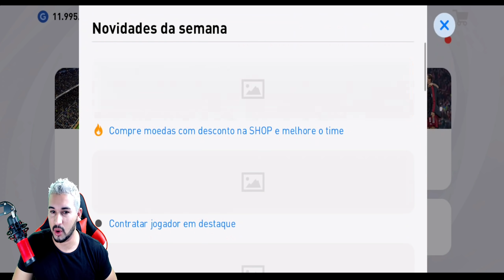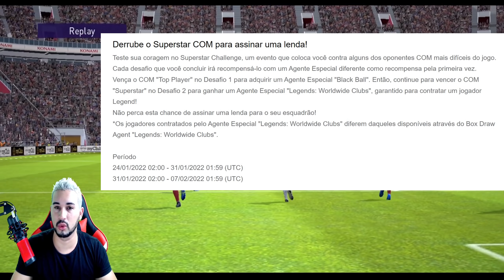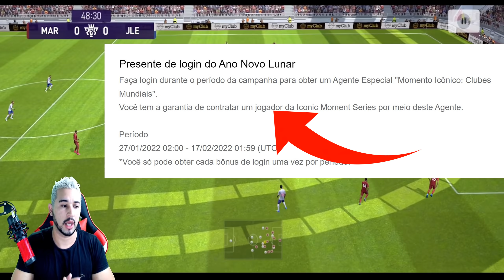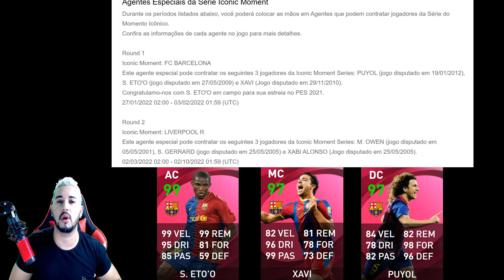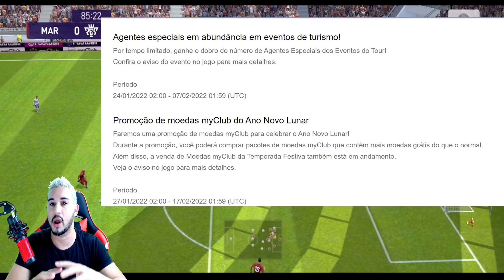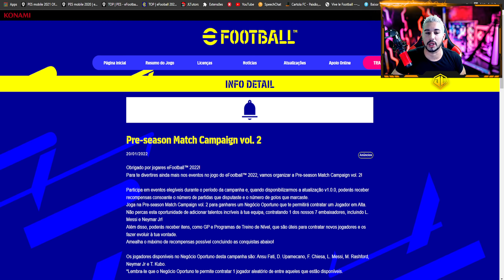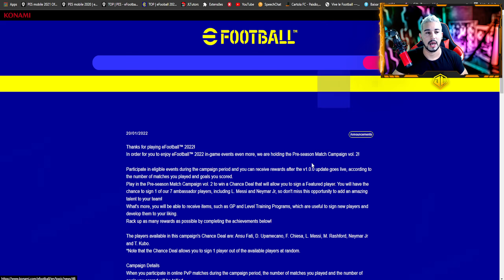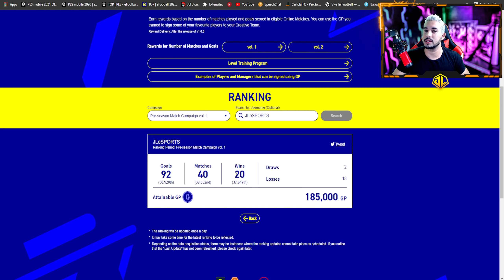ATUALIZAÇÃO,ICONIC MOMENT GRÁTIS,CAMPANHA ANO NOVO LUNAR,NOVAS BOX,MUITOS PRÊMIOS NO PES 2021 MOBILE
DOWNLOAD ÁREA

TAMANHO 》1,89GB

FABRICANTE 》KONAMI

ONLINE》SIM

SETUP PC

SDD 240GB

HD 1TB

RAM 16GB

SETUP SMARTPHONE

128GB DE MEMÓRIA

6GB DE RAM

12GB RAM

128GB DE MEMÓRIA

                DOWNLOAD ÁREA

TAMANHO 》1,89GB

FABRICANTE 》KONAMI

ONLINE》SIM

SETUP PC

SDD 240GB

HD 1TB

RAM 16GB

SETUP SMARTPHONE

128GB DE MEMÓRIA

6GB DE RAM

12GB RAM

128GB DE MEMÓRIA